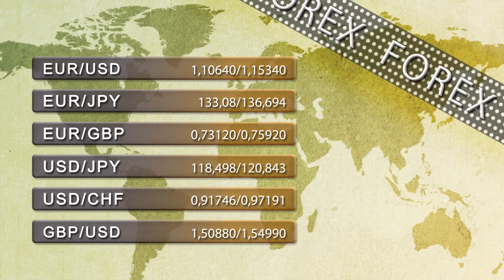Vídeo Soportes y resistencias de los principales índices de Bolsa